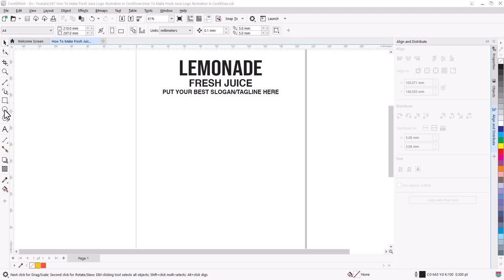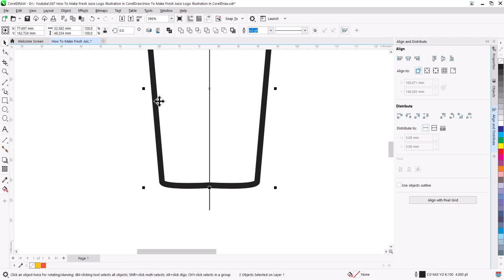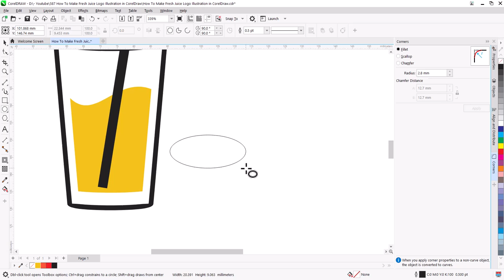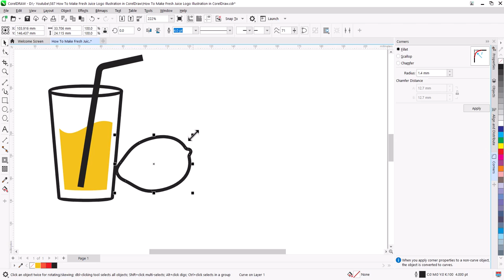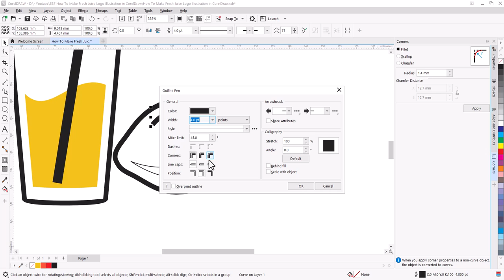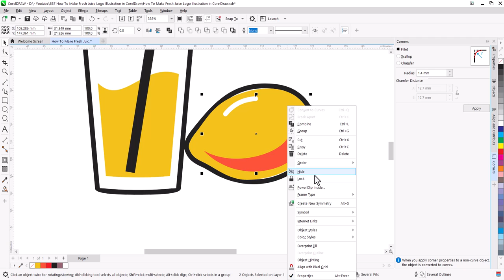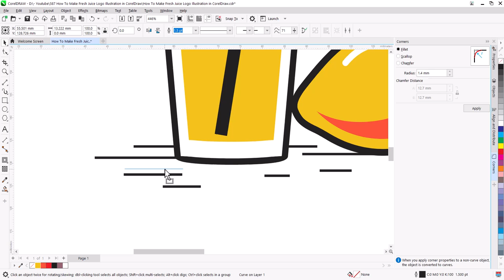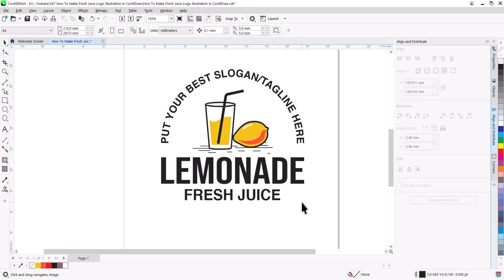How To Make Juice Cup Logo Illustration in CorelDraw | Corel draw Tips & Tricks